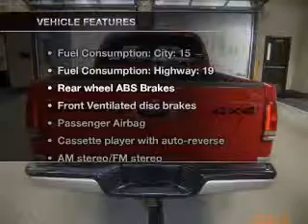2002 Dodge Dakota - Vancouver WA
Year: 2002
Make: Dodge
Model: Dakota
Trim: SLT
Engine: 4.7 liter 8 cylinder 16 valve
Transmission: 5-Speed Manual
Color: Red
Mileage: 138795
Address:
1200 NE 95th Street